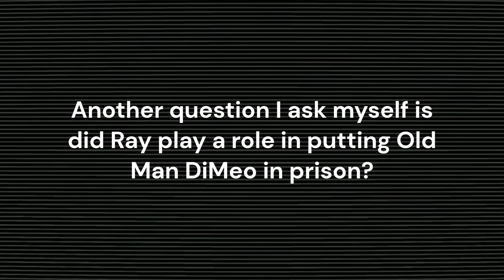Ray Curto - The Sopranos Rat That Slipped Under The Radar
When it comes to Sopranos rats, one of the most fascinating and intriguing is Ray Curto, captain in the DiMeo Crime Family, of which Tony Soprano serves as street boss for the large majority of the series. This video features a little more in-depth exploration of his character and the various Ray Curto puzzle pieces that remain a mystery to this day. I hope you enjoy the video, and let me know your thoughts!